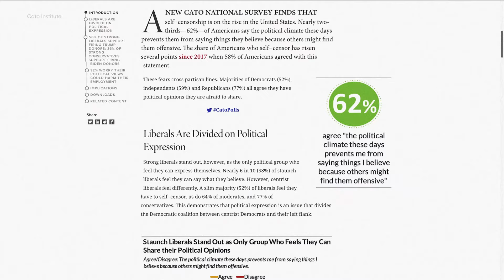Don't Tell The Story They Want You To (Feat. Daryl Davis)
Daryl Davis is a black man who befriends members of the KKK, collecting their robes. And while it may seem he's 'normalizing' hatred, the truth is he's changing people's minds and hearts for the better. More than 200 members have left the Klan because of his good work.

I'll be dropping it soon (like within the next couple of days!)

Also some other excerpts will be posted to this channel in the coming days and weeks from the full interview!  If you don't want to wait and would rather see the entire thing now, please go to my

Regular stories and feed posts once a week starting next week (11/6).

Regular Releases every Thursday (and experimenting with Friday) starting next week! (11/5)

About once per week.

Who is Raymond Cinemato?

Raymond is a film and tv producer from Los Angeles, CA who works for companies like DisneyABC on shows like Good Morning America, World News, 20/20, Nightline, and others. He's worked with celebrities and major brands like Ashton Kutcher and eHarmony. He also directs, edits, and produces for clients domestically and internationally.  His goal is to change the way the culture thinks and speaks. Chiefly, he aims to cultivate a more compassionate, curious, honest, and playful environment in entertainment and the culture at large.

Cameras:  GoPro Hero 7 Black, Canon 60D, iPhone 6, Panasonic VX870, GoPro Hero 3 Black, Insta360.
Microphones:  Shure SM7B, Shure SM58, Sennheiser G3, Rode VideoMicro Compact, Rode VideoMic Me
Lighting: Indirect Sunlight, Quasar Science Q-LED - X - Crossfade Linear LED Lamp, Auxiwa Clip-on Selfie Ring Light, Neewer Ring Light Kit, Neewer 160 LED CN-160 Dimmable Ultra High Power Panel Light, Pangton Villa LED Strip Lights, Phillips Hue Lights.
Computer: 15" Macbook Pro 2017, maxed out.